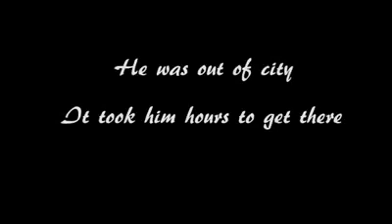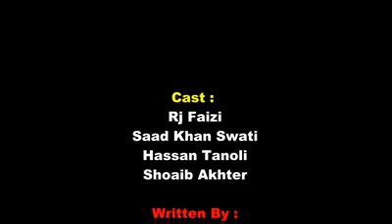I Donated Blood For The First Time#Savelife#life matter#Healthforall#servehumanity#zindagi#donations